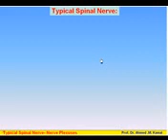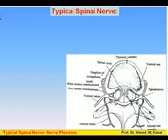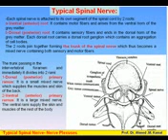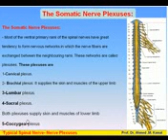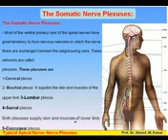17 Nervous System 5 Typical Spinal Nerve & Nerve Plexuses Azhar Medicine com